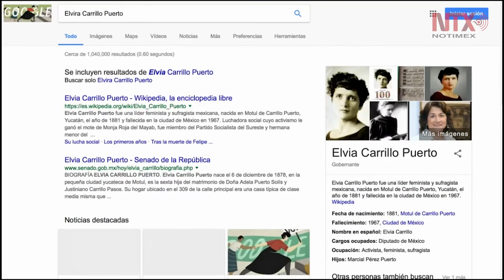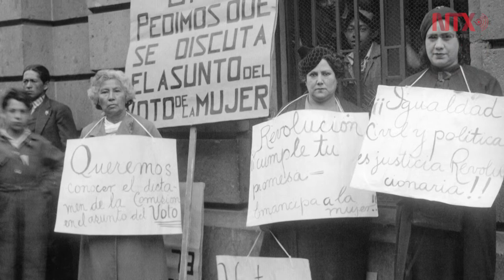Google celebra a Elvira Carrillo Puerto, defensora del voto femenino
Este miércoles, el buscador internacional Google, dedicó su doodle a la activista mexicana Elvira Carrillo Puerto, defensora de los derechos de las mujeres, a 139 años de su nacimiento.